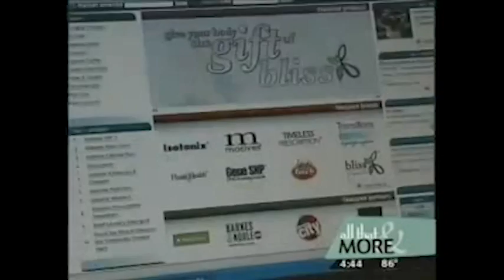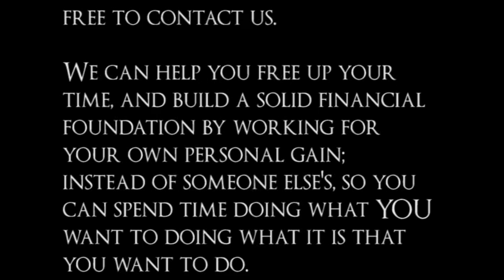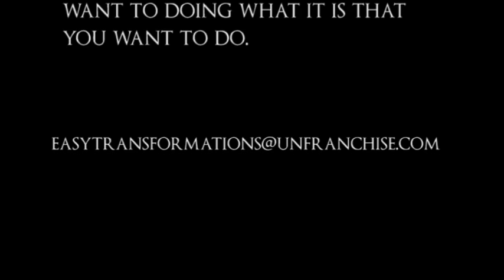Market America Distributor